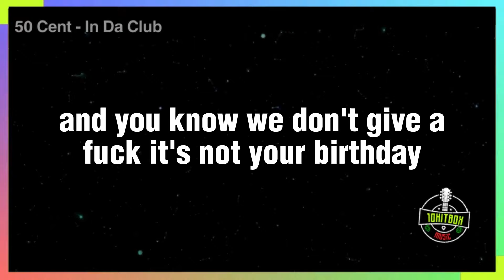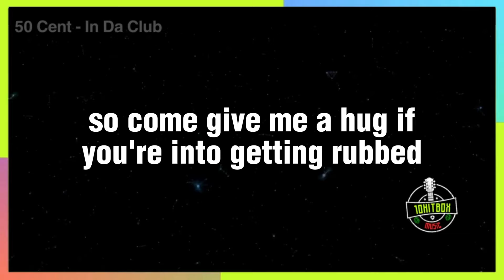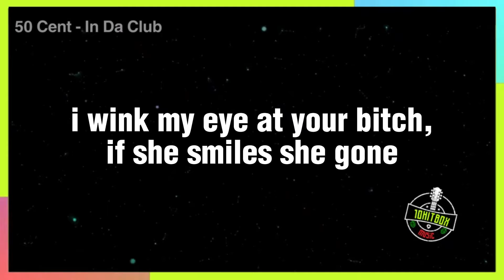50 CENT - IN DA CLUB | 10HITBOX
Go, go, go shawty
It's your birthday
We gon' party like it's your birthday
We gon' sip Bacardi like it's your birthday
And you know we don't give a fuck
It's not your birthday!

You can find me in the club, bottle full of bub
Look mami, I got the X, if you into takin' drugs
I'm into having sex, I ain't into making love
So come give me a hug if you into to getting rubbed

When I pull out up front, you see the Benz on dubs
When I roll 20 deep, there's always drama in the club
Nigga heard I fuck with Dre, everybody show me love
When you sell like Eminem you get plenty of groupie love
Look homie, ain't nothin' changed: Pros down, G's up
I see Xzibit in the cut, hey man, roll them trees up (roll it!)
If you watch how I move, you'll mistake me for a player or pimp
Been hit with a few shells, but I don't walk with a limp (I'm aight)
In the hood in L.A. they sayin': 50, you hot (huh, uh)
They like me, I want 'em to love me like they love Pac
But holla in New York, fo' sho' they'll tell you I'm loco (yeah!)
And the plan is to put the rap game in a chokehold (huh, uh)
I'm fully focused, man, my money on my mind
Got a mil' out the deal and I'm still on the grind (whoo!)
Now Shorty said she feelin' my style, she feelin' my flow (huh, uh)
Her girlfriend with her, they bi and they ready to go (okay!)

My flow, my show brought me the dough
That bought me all my fancy things
My crib, my cars, my clothes, my jewels
Look, homie, I done came up and I ain't changed (what? What? Yeah!)

And you should love it way more than you hate it
Oh, you mad? I thought that you'd be happy I made it (whoo!)
I'm that cat by the bar toastin' to the good life
Moved out the hood, now you tryin' to pull me back, right?
When my joint get to pumpin' in the club, it's on
I wink my eye at yo' chick, if she smiles, she gone
If the roof on fire, man, just let it burn
They talkin' about money, homie, I ain't concerned
I'ma tell you what Banks told me
'Cause, go 'head, switch the style up
And if they hate, then let 'em hate, and watch the money pile up
Or we can go upside your head with a bottle of bub'
Come on, they know where we be (whoo!)